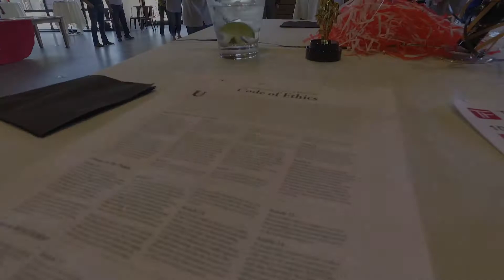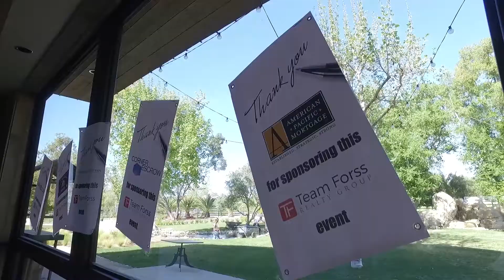And the winner is... 10K Elite Agent Gala - March 2017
When you list with Team Forss, your home will already stand out with our marketing. We spend tens of thousands every month to help make your home stand out by methodically investing where you get the biggest return but we go one step further now and market to the real estate community on a much larger scale than anyone too!

When you market your home as a 10k Elite Home, it not only boosts the appeal to buyers but also offers extra incentive to buyers agents to show and ultimately sell your home.

What happens is, once we hit a certain number of SOLD 10k Elite Homes, we throw a big party for those buyers agents! We have our local real estate board attorney come and emcee the event to make sure we all stay on track, and that evening we’ll award a $10,000 bonus to someone who represented a buyer on one of those Elite homes.

Lisa and Goran Forss
Team Forss Realty Group